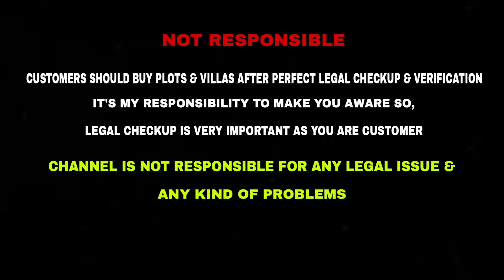House For Sale 😍 3BHK Duplex Villa📍Chennai Avadi ☎Builder Number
Builder Mr. Boobathi ☎ BOOKING : 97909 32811
💸Price : ₹97 Lakhs
🏡3 BHK Duplex Villa
📍Location : Avadi Laskhmi Garden
Note : Registration Separate

"""""""" NOT RESPONSIBLE """"""
Customer Should Buy Property After Verification And Complete Legal Checkup